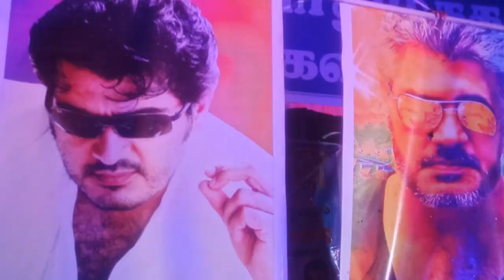DJ BOYS ❤️VS ❤️ TRENDING BOYS 26.03.2023 VELAKURICHY THUVARANKURICHY NEAR 🥰